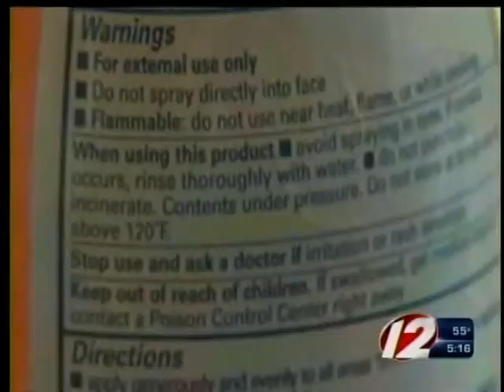Man Catches on Fire After Applying Sunscreen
A man catches on fire while standing in front of his grill after applying Banana Boat sunscreen, the FDA confirms the sunscreen is under investigating.